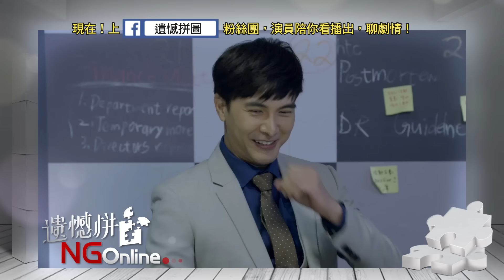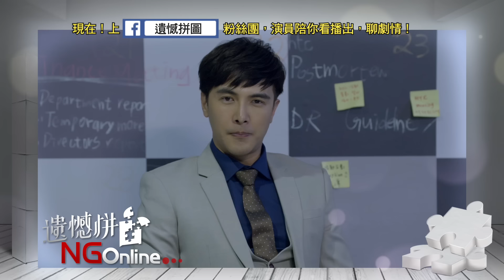5/28TVBS《遺憾拼圖》online版＊NGonline＊Take1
5/28現在鎖定TVBS42台，演員在【遺憾拼圖】粉絲團陪你看播出、聊天！